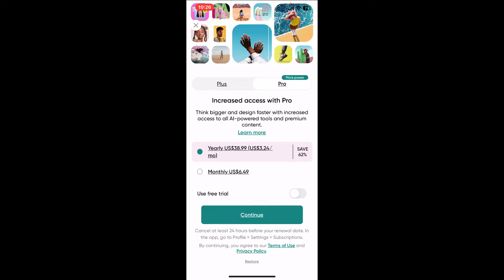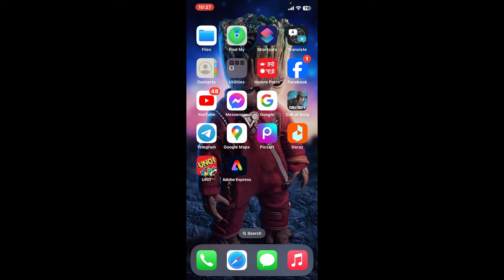How to Invert Color in PicsArt 2024?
Want to create eye-catching, high-contrast images? In this video, we’ll show you how to invert colors in PicsArt, giving your photos a unique, artistic twist with just a few simple steps!

Share your results or ask questions in the comments below.